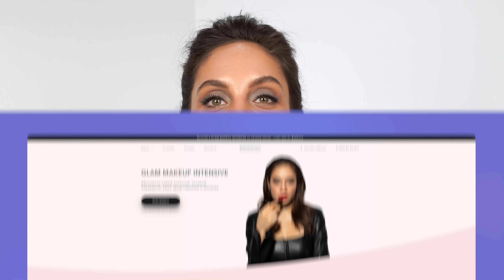БАЗОВЫЙ КЕЙС ВИЗАЖИСТА 2022 – СОБИРАЕМ С УМОМ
✏️ Продукты из видео:
ROSETTE | Skin Mania Ceramide Moist Lotion / 2200₽
ROSETTE | Skin Mania Ceramide Moist Milk / 2200₽
CLARINS | Double Serum / 9900₽
CATRICE | Hd Liquid Coverage Foundation / 700₽
YVES SAINT LAURENT | Touche Eclat Le Teint / 4300₽
ERBORIAN | BB Creme - Nude / 4400₽
L'OREAL PARIS | Alliance Perfect The One / 500₽
LAURA MERCIER | Flawless Fusion / 2800₽
PAESE | Powder Browpenсil - Soft Brown / 1100₽
LAURA MERCIER | Eye Brow Pencil - Ash Blonde / 2300₽
LUXVISAGE | Brow Super Fix 12H / 300₽
ROMANOVAMAKEUP| Sexy Sculpting Cream - Medium / 2400₽
DIVAGE | Concealer Duo Concealer & Contour - 01 / 350₽
ROMANOVAMAKEUP | Sexy Cream Blusher - Good Girl  / 2400 ₽
PAESE | Cream Blush - 04 / 1100₽
LAMEL PROFESSIONAL | Moonrise Souffle Highlighter / 500₽
SENSAI | Cellular Perfomance Pressed Powder / 5800₽
L'OREAL PARIS | Paradise - 02 / 750₽
ANNBEAUTY | Your Cheeks Beach - 002 / 2900₽
L'OREAL PARIS | Paradise - 03  / 750₽
SHIK | Blush Melange - 02 / 2100₽
BOBBI BROWN | Highlighting Powder - Pink Glow / 5000₽
LUXVISAGE | Metal Hype - 01, 105, 04, 06 / 220₽
SHIK | Liquid - 01, 02 / 1200₽
SHIK | Velvety Powdery Eyeshadow - Bistre, Chamoisee / 1400₽
CHUPA CHUPS | Bling Bling Eyes / 1000₽
LUXVISAGE | Glitter Rock - 304, 303 / 300₽
LAMEL PROFESSIONAL | Moonrise / 420₽
SHISEIDO | Aura Dew / 2700₽
TOM FORD | Eye Color Quad - Disco Dust / 6800₽
VISEART | Neutral Mattes - 01 / 6000₽
VISEART | Rose Edit / 3100₽
MAYBELLINE | Lasting Drama / 700₽
DIVAGE | Good Vibes Only / 400₽
SEVENTEEN | Supersmooth Waterproof Eyeliner - 05 / 600₽
SHISEIDO | Microliner Ink - 01 / 2250₽
PUPA | True Lips - 004 / 550₽
LUXVISAGE | Pin Up - 201 / 400₽
SHIK | Lip Pencil - Verona / 800₽
CHARLOTTE TILBURY | Matte Revolution - Pillow Talk Original / 2500₽
STELLARY | Long Lasting Lipstick - 05 / 350₽
MAYBELLINE NEW YORK | Lifter Gloss - 002 / 500₽
YVES SAINT LAURENT | Rouge Pur Couture The Slim Velvet Radical - 119 / 3300₽
NYX | Lip Lingerie XXL - Stamina / 1000₽
SHIK  | Lip Pencil - Milano / 800₽

❗Данное видео не спонсировано. Присылаемые на обзор продукты никак не влияют на мое мнение, оно всегда остается независимым.